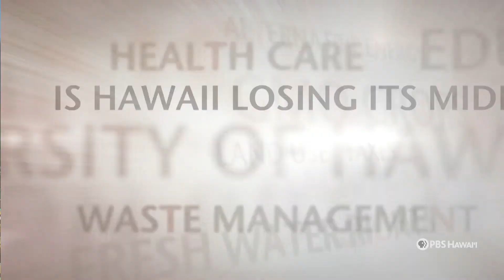COVID-19: Paying the Rent | INSIGHTS ON PBS HAWAIʻI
Many of Hawaiʻi’s tenants who were laid off or suffered a reduction in hours and/or pay because of the coronavirus are struggling to pay their rent. While Governor David Ige has imposed an eviction moratorium that runs through February 14, the moratorium does not guarantee rental housing. Landlords who rely on rental fees to pay their own expenses including mortgage payments and property taxes are also suffering. Federal money provides some relief – but what happens when it runs out?